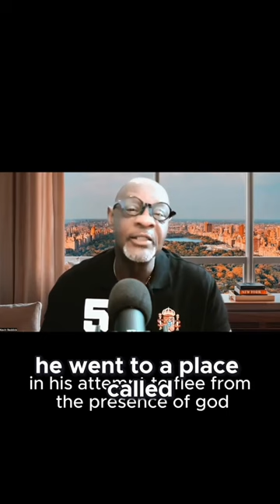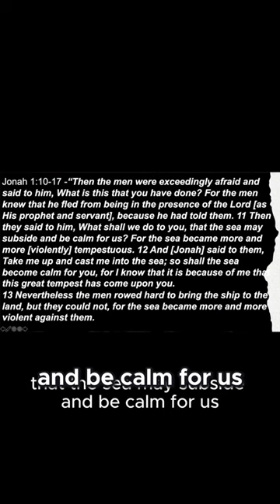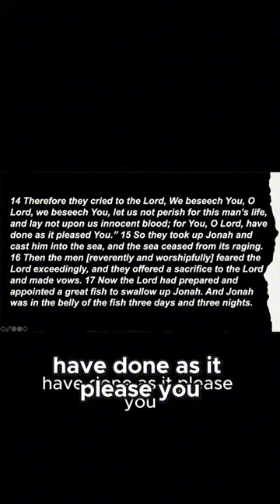Jonah's Journey Lessons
I was reading the story of Jonah in the Bible. This was not my first time reading the story, but something caught my attention that I had overlooked before. The story begins with God requesting Jonah to go to the city of Nineveh to warn them of God’s pending wrath against it unless they repent. But Jonah rebelled against God’s request.

In his attempt to flee from the presence of God, he went to a place called Joppa. There he boarded a ship bound for Tarshish. As the ship was sailing the Lord sent a great storm to beat upon the ship. The men aboard the ship began to cry out to their god and throw things off the ship to lighten the weight. The captain confronted Jonah who was sleeping to wake up and pray. Jonah identified himself as a Hebrew and that he was fleeing from the presence of the Lord.